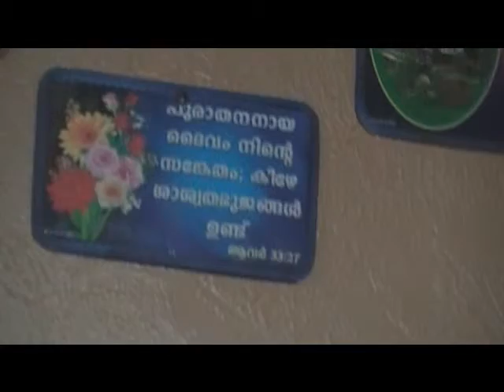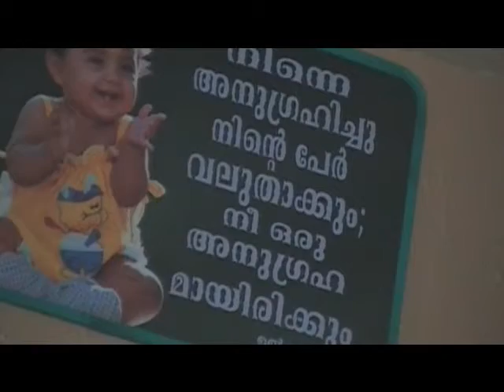malayalam Message PART-2